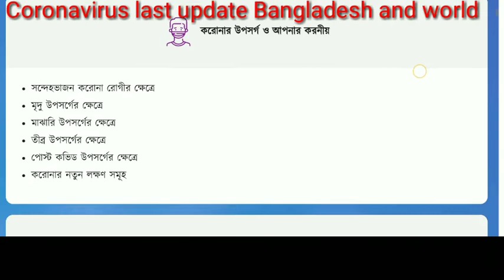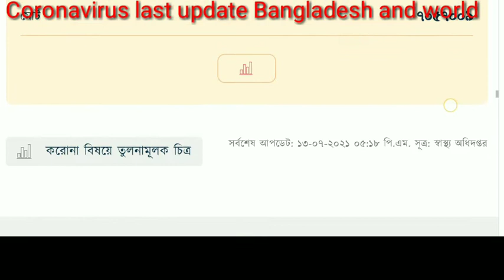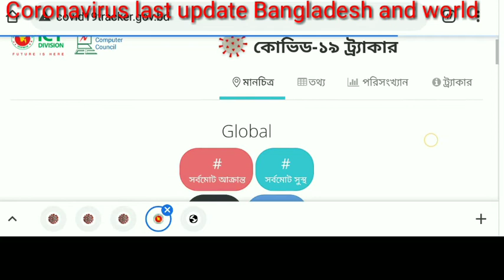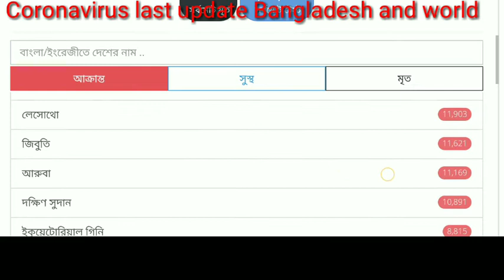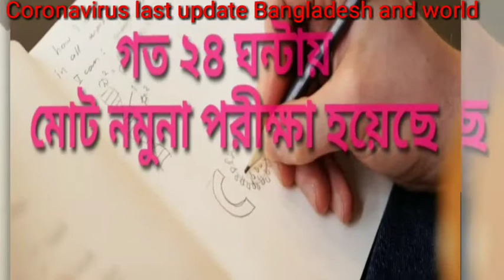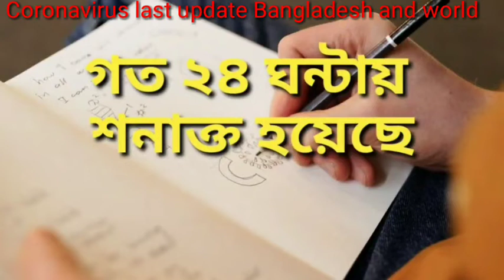আজকের করোনা ভাইরাস এর সর্বশেষ আপডেট বাংলাদেশ ও বিশ্বো। Today Coronavirus last update Bangladesh